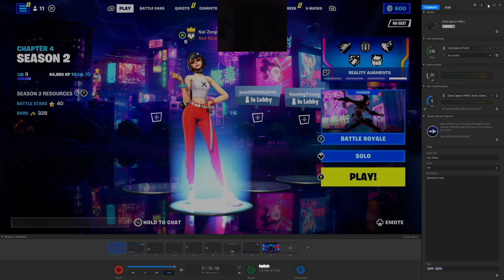so it will be